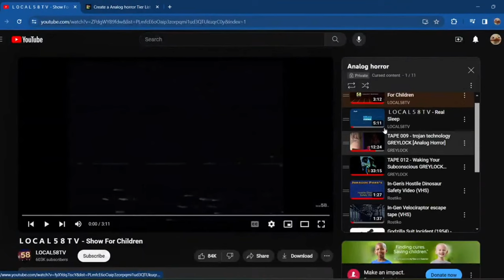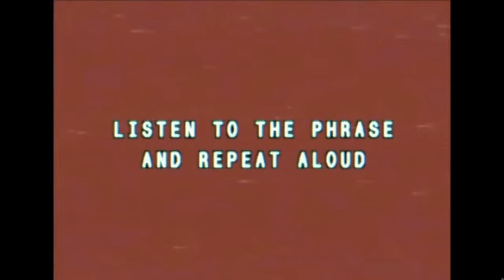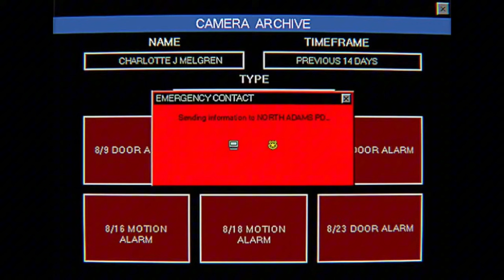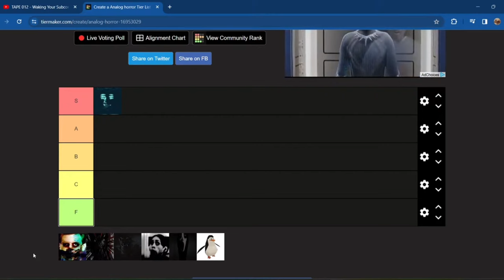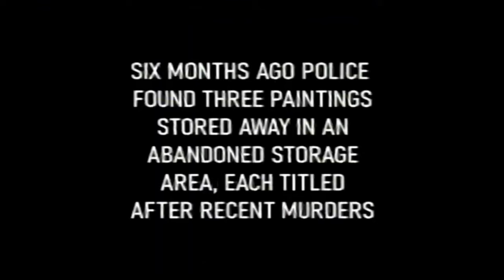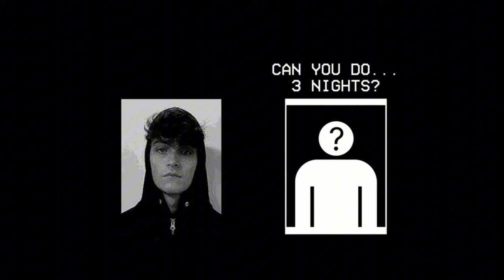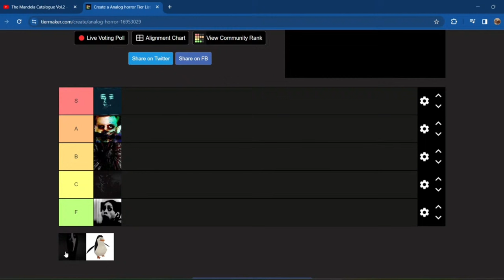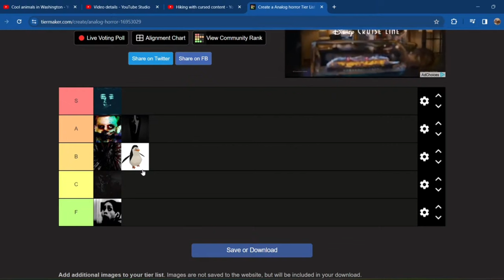Ranking analog horror series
Hope y’all like the video I had a lot of fun making it

00:00 intro
01:07 Local 58
10:21 Grey Lock
19:56 Jurassic Park
24:12 Godzilla
26:54 Urban Spook
31:40 Mandela catalogue
41:20 my analog horror